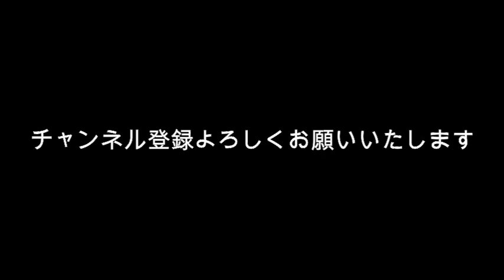佐藤健を怪しいことに巻き込まないでほしい？